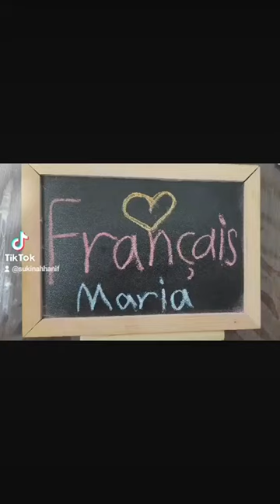Reema_International_School 🌷Les objets de la classe🌷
🌷Les objets de la classe🌷
🤵‍♀️T.Hoda 🤵‍♀️
❤️KG3 ❤️